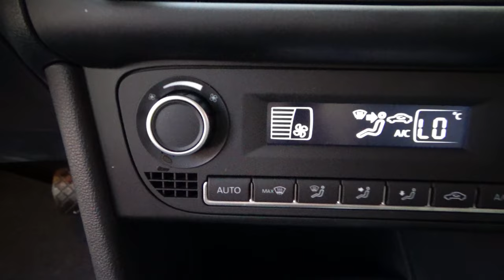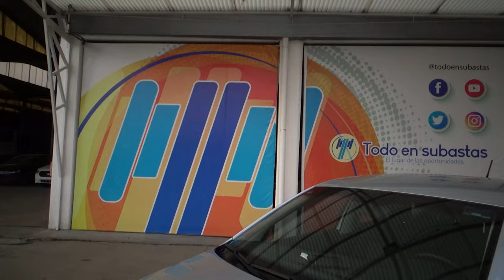Volkswagen / Vento / 2021 - 12340